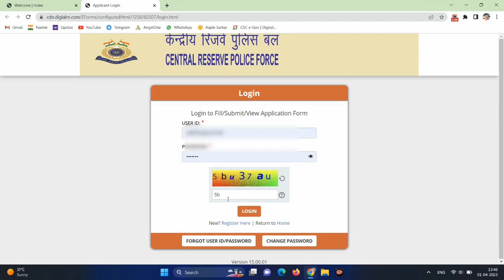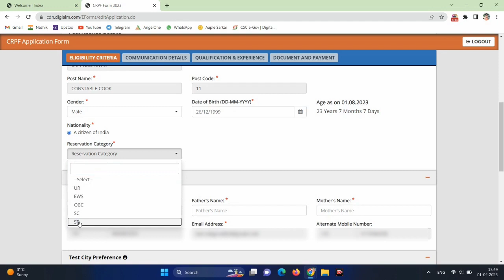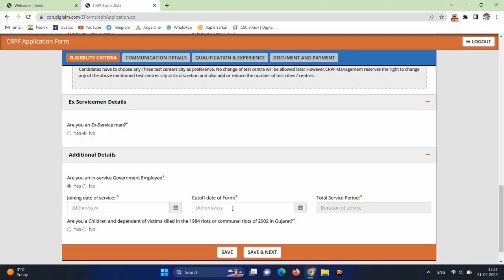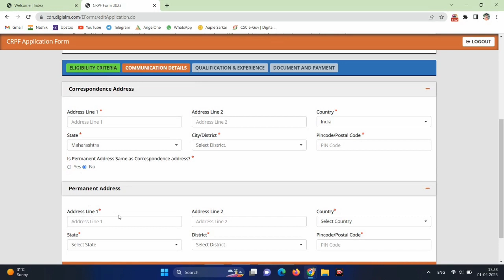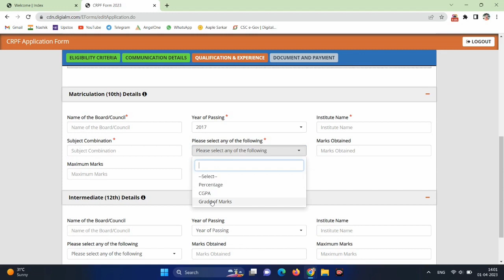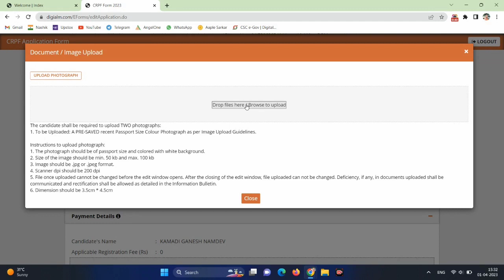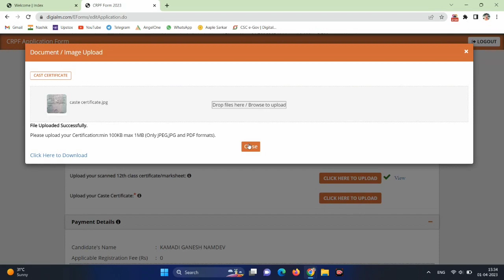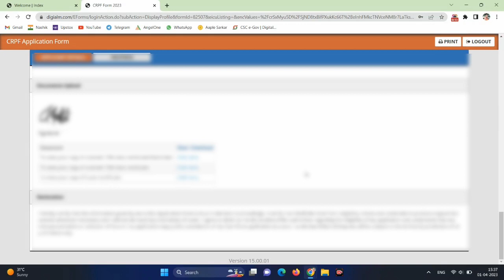CRPF Recruitment 2023 10 वी पासवर 9212 जागांसाठी मेगा भरती लगेच भरा ऑनलाईन फॉर्म A to Z process live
✯☞ अधिक माहितीसाठी व नवीन अपडेट्स मिळवण्यासाठी आमच्या टेलेग्राम ग्रुपला व व्हॉट्सॲप ग्रुपला जॉईन करा.

🪀 मित्रांनो CRPF म्हणजेच सेंट्रल रिजर्व पोलीस फोर्स 2023 च्या भरतीचे ऑनलाईन फॉर्म सुरु झाले आहेत. तर हाच ऑनलाईन फॉर्म नक्की कशा पद्धतीने भरायचा याची सर्व माहिती आपण या व्हिडिओमध्ये सविस्तरपणे बघणार आहोत. तर व्हिडिओ नक्की शेवटपर्यंत बघा आणि आपल्या चॅनेलवर नवीन आला असाल तर चॅनलला सबस्क्राईब करून ठेवा. ज्यामुळे तुम्हाला अशाच नवीन नवीन व्हिडिओ बघायला भेटत राहतील.

🟠 आपल्याला व्हिडिओ आवडला असेल तर मित्रांना शेअर करा.